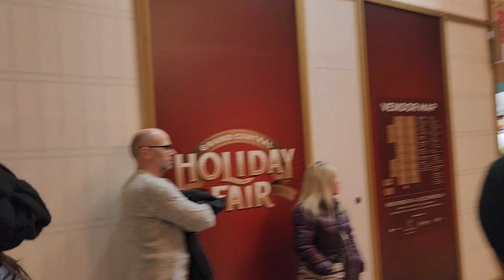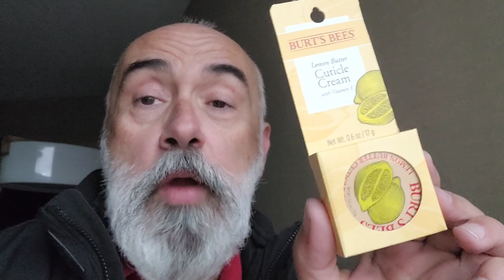An awesome layover with an amazing crew!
We didn't really have plans, but we had a great day together.